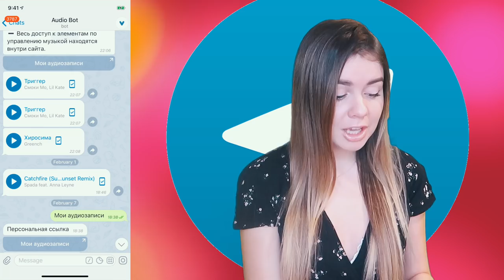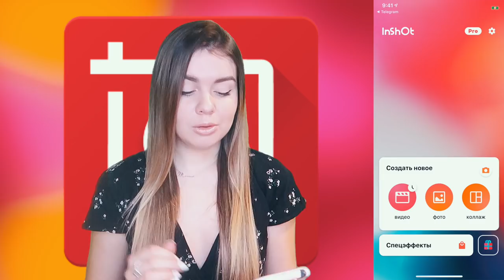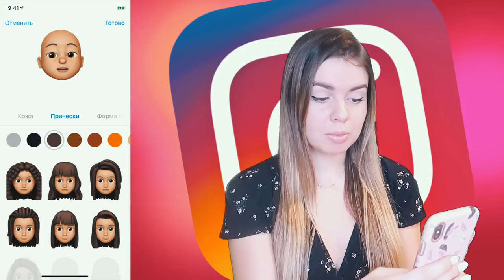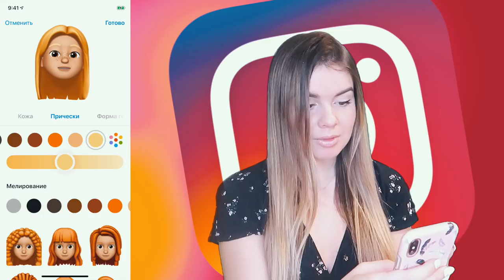КАК ПОДНЯТЬ ПРОСМОТРЫ В СТОРИС? ❤️ НОВЫЕ ФИШКИ И ЛАЙФХАКИ В ИНСТАГРАМ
✅ БЕСПЛАТНЫЙ ПОДАРОК ✅ — Заходи на сайт и нажимай на кнопку "получить" , чтобы мгновенно скачать «7 лайфхаков: Как стать популярным видеоблогером!»

ХОЧЕШЬ СТАТЬ ВИДЕОБЛОГЕРОМ? Я могу тебе с этим помочь! - Переходи по ссылке!